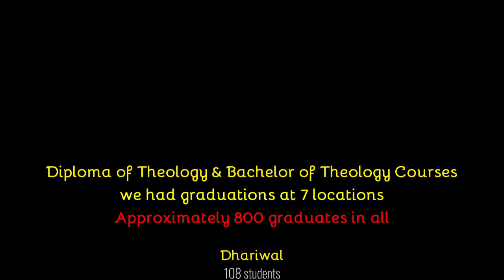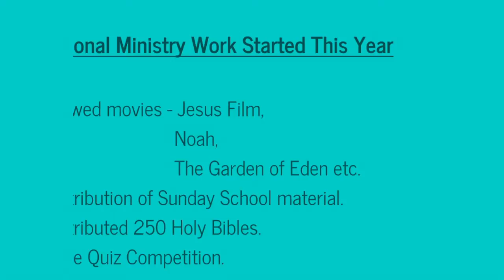Mission trip punjab 2017